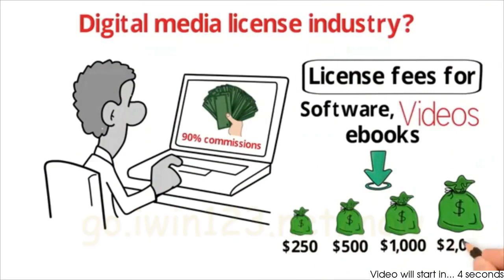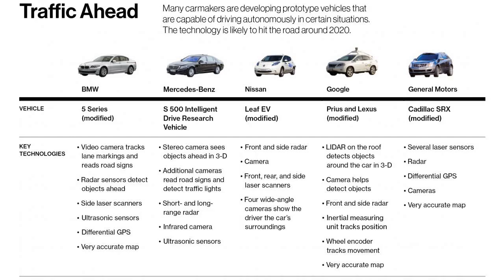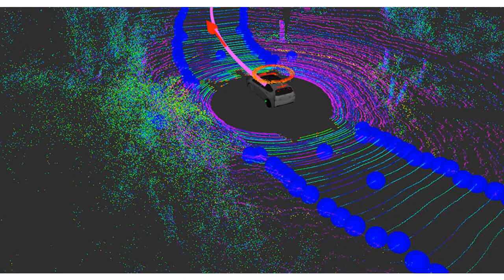How Self-Driving Cars Could Shape Our Future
This account will be of interest to entrepreneurs, particularly those seeking to build an online business.

for additional information on the IWIN business.